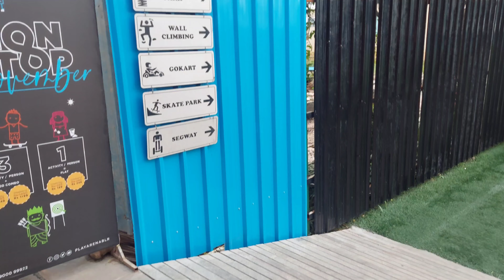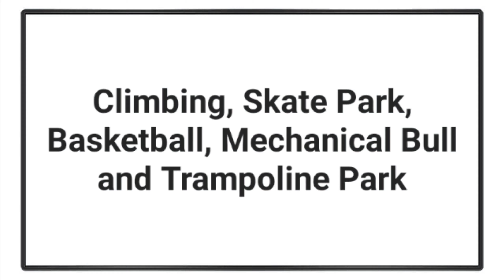ಪ್ಲೇ ಅರೆನಾ, ಕಸವನಹಳ್ಳಿ, ಬೆಂಗಳೂರು | Play Arena, Adventure Sports Center, Kasavanahalli, Bengaluru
Play Arena is a Adventure Sports Center is in Kasavanahalli, Bengaluru. Here lot of Paid Indoor & Outdoor games & activities are available.

Address:
Total Mall, Silverwood Regency Apartment, No. 75, Central Jail Road, Sarjapur - Marathahalli Rd, opp. Near, Kasavanahalli, Karnataka 560035

Video filmed date: 04/11/2022